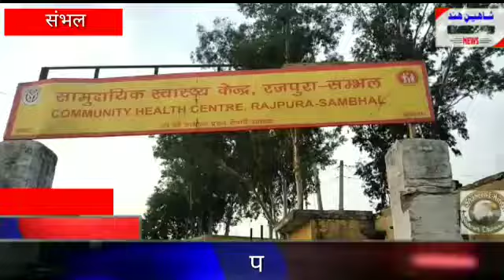सिपाहियों का हत्यारा ढाई लाख इनामी बदमाश शकील पुलिस मुठभेड़ में मारा गया,पुलिस के भी लगी गोली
ढाई लाख का इनामी बदमाश शकील पुलिस मुठभेड़ में ढेर

एंकर - सिपाहियों का हत्यारा ढाई लाख इनामी बदमाश शकील पुलिस मुठभेड़ में आखिरकार मारा गया मुठभेड़ के दौरान दो पुलिसकर्मी भी गोली लगने से घायल हुए हैं जबकि बुलेट प्रूफ जैकेट पहने होने की वजह से दो गोली लगने के बाद भी पुलिस कप्तान बाल बाल बचे फिलहाल पुलिस मुठभेड़ के दौरान फरार हुए तीन अन्य बदमाशों की तलाश में कांबिंग कर रही है ।

वी ओ - आपको बता दें कि बीते 17 जुलाई को कैदी वैन से 3 कैदी दो पुलिसकर्मी की हत्या कर रायफल लूटकर फरार हो गए थे जिसके बाद संभल ही नहीं पूरे प्रदेश की पुलिस के लिए यह मामला चुनौती बन गया था डीजीपी ओपी सिंह ने फरार तीनों आरोपियों पर ढाई ढाई लाख का इनाम घोषित कर दिया हालांकि पुलिस ने फरार हुए तीनों कैदियों शकील कमल और धर्मपाल में से एक कमल को 20 जुलाई को ही मुठभेड़ में मार गिराया था जबकि धर्मपाल और शकील पुलिस को चकमा देकर फरार हो गए थे करीब एक माह का समय होने के बाद भी पुलिस के हाथ खाली थे लेकिन आज पुलिस को मुखबिर की सूचना पर रजपुरा थाना क्षेत्र के मोलनपुर के जंगल में फरार कैदी धर्मपाल और शकील सहित 4 बदमाशों के होने की जानकारी मिली तो पुलिस अधीक्षक यमुना प्रसाद के नेतृत्व में जंगल की घेराबंदी कर दी पुलिस से घिरा देख बदमाशों ने पुलिस पर फायरिंग शुरू कर दी इस बीच पुलिस और बदमाशों के बीच जमकर फायरिंग होने लगी फायरिंग के दौरान दो पुलिसकर्मी और एक बदमाश को गोली लग गई जबकि बदमाशों द्वारा फायरिंग में दो गोलियां पुलिस अधीक्षक यमुना प्रसाद को छूकर निकल गई हालांकि की पुलिस अधीक्षक बुलेट प्रूफ जैकेट पहना होने की वजह से बाल बाल बच गए इस बीच 3 बदमाश मौके का फायदा उठाकर भागने में कामयाब हो गए जिन की धरपकड़ के लिए पुलिस की कांबिंग जारी है पुलिस ने घायल पुलिसकर्मियों और बदमाश को अस्पताल में भर्ती कराया जहां चिकित्सक ने बदमाश के मारे जाने की पुष्टि की वहीं पुलिस अधीक्षक ने प्रसाद ने बताया कि मुठभेड़ में मारा गया बदमाश वहीं शकील है जो कि बीते 17 जुलाई को कैदी वैन से दो पुलिसकर्मी की हत्या कर फरार हुआ था और जिस पर ढाई लाख का इनाम घोषित था हालाकी पुलिसकर्मी की हत्या मामले में एक आरोपी धर्मपाल अभी पकड़ से दूर है उन्होंने उसको भी जल्द गिरफ्तार करने का दावा किया है आपको बता दें कि दो पुलिसकर्मी की हत्या कर फरार हुए कैदियों के मामले में पुलिस करीब एक माह से हाथ-पैर मार रही थी लेकिन पुलिस को सफलता हाथ नहीं लगी थी।
सभी विजुअल बाइट ग्रुप और कंट्रोल-रूम वाले वाट्सेप पर

बाइट - यमुना प्रसाद, एसपी, संभल

रिपोर्ट शरीफ अहमद